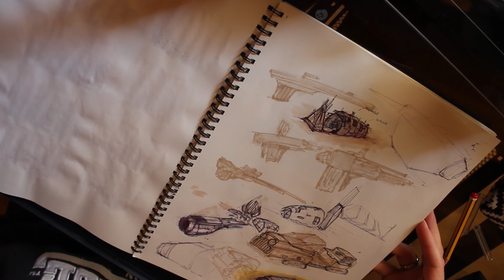Concept Art - Tumbnailing process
Hi guiz!
Today I'll show you my process of creating tumbnails. Hope u like it.